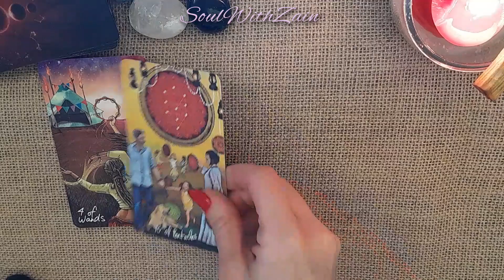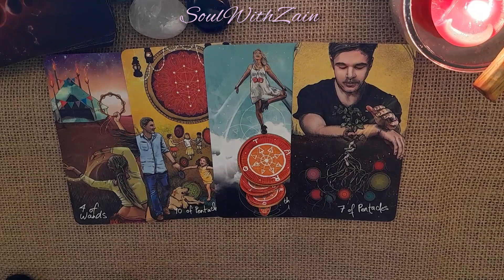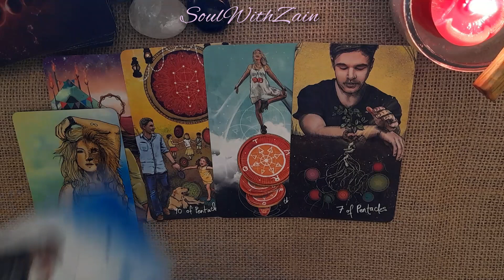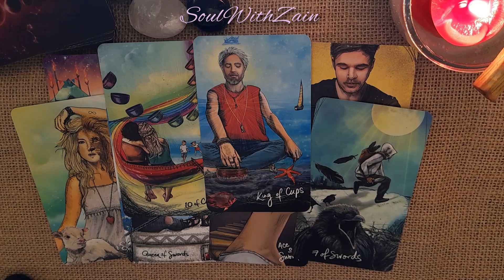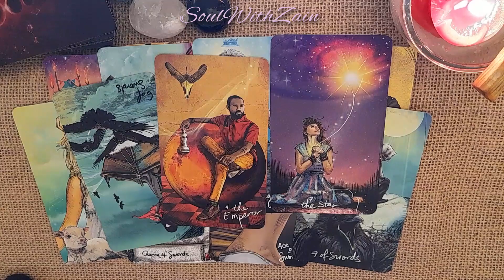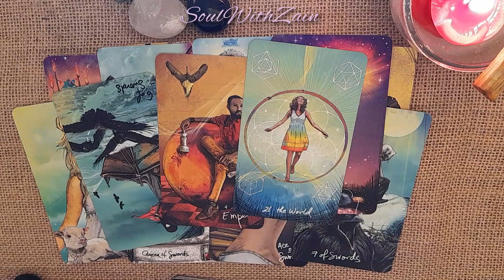Energy Check In - Gemini, Libra & Aquarius (Air Signs)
Hi All 😍

Do check your latest readings.

Please do like if you did and i would love to hear from you on the questions and any comments😍🤓

Love & Light
Zain 🌹🧚🏻‍♀️